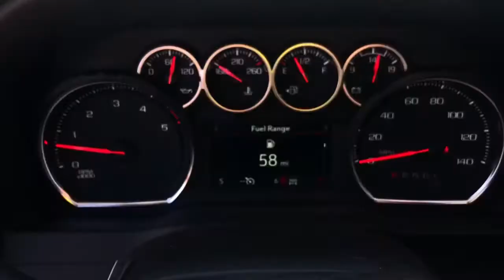2021 Chevrolet Silverado 3500HD West Plains MO, Mt Home AR, Willow Springs MO, Nixa MO, Mountain Gro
Northsky Blue Metallic  2021 Chevrolet Silverado 3500HD available in West Plains Missouri at Taylor Grubaugh Chevrolet Buick GMC. Servicing the Mt Home AR, Willow Springs MO, Nixa MO, Mountain Grove MO area.
2021 Chevrolet Silverado 3500HD LT - Stock#: 21098 - VIN#: 1GB4YTEY4MF169536

Engine: Duramax 6.6L Turbo-Diesel V8, Remote Start Package, Electric Rear-Window Defogger, Tires: LT235/80R17E AT BW, 220 Amp Alternator, Skid Plates, Engine Block Heater, LED Smoked Amber Roof Marker Lamps, 4 Doors, 4-wheel ABS brakes, 6.6 L liter V8 engine with variable valve timing, Air conditioning, Audio controls on steering wheel, Automatic Transmission, Bluetooth, Clock - In-radio display, Compass, Cruise control, Daytime running lights, Dusk sensing headlights, Engine hour meter, External temperature display, Four-wheel drive, Head airbags - Curtain 1st and 2nd row, Intermittent window wipers, Limited slip differential - Mechanical, Overhead console - Mini, Passenger Airbag, Power heated mirrors, Power steering, Power windows with 4 one-touch, Privacy/tinted glass, Remote power door locks, Satellite communications - OnStar and Chevrolet connected services capable, Signal mirrors - Turn signal in mirrors, Split-bench rear seats, Stability control - With Anti-Roll, Tachometer, Tire pressure monitoring system, Traction control - ABS and driveline, Transmission hill holder, Trip computer, Video Monitor Location - Front